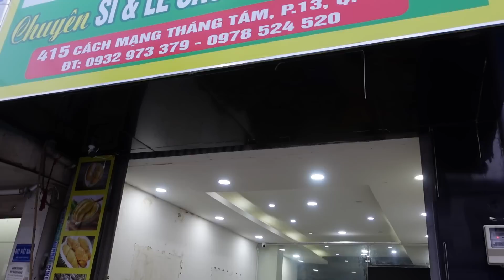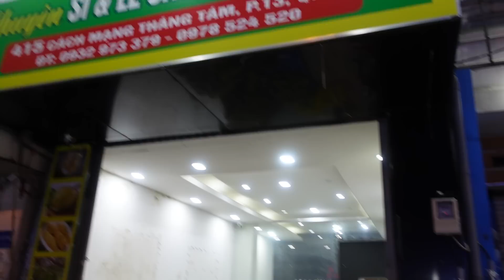Anh Thanh KHUI trái sầu Ri 6 CƠM CỰC VÀNG ngon với đôi tay lanh như sóc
Địa chỉ bán: 415 CMT8 P.13 Q.10, TP.HCM
Giờ bán: Sáng 8h - 22h hằng ngày
Điện Thoại: 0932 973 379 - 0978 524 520